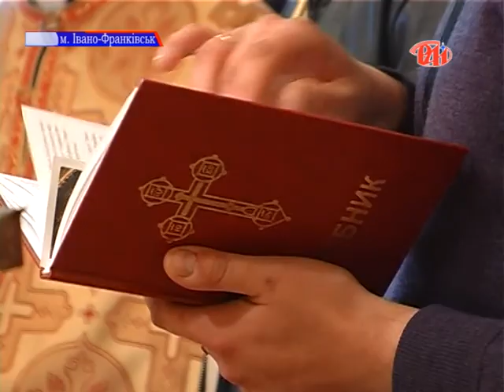Капеланський центр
На території психоневрологічної лікарні № 3  освятили капелансько - катехетичний центр, священники якого допомагатимуть у лікуванні пацієнтам обласного онкодиспансеру, обласної неврологічної лікарні та геріатричного пансіонату. Священнослужителі кажуть, що через важкий психологічний стан онкохворі та люди з психічниим розладами потребують духовної підтримки. Капеланський центр свторили у рамках спільного проекту медиків та священників, адже предметом їхньої опіки є людина.